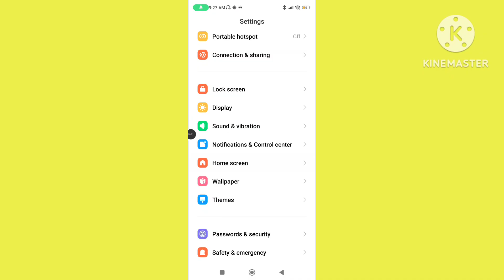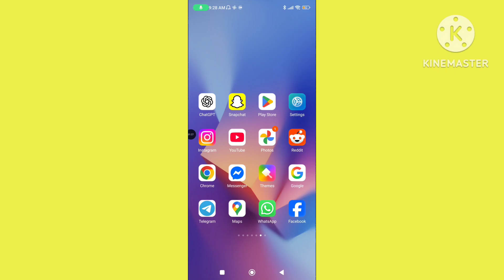How to Fix Snapchat Crashing | Snapchat Not Working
Is your Snapchat crashing or Snapchat Not working on Android or iPhone? I'll show you how to fix Snapchat crashing in 2025. Whether Snapchat not working and closes automatically, freezes, or won't open after tapping, these 100% working solutions will solve your problem today.

Steps By Steps Guide To Fix Snapchat Keeps Crashing:

Step 1: Clear Cache Data
-Open phone setting
- Go to apps
-Search Snapchat App
-Click on Snapchat Storage
-Clear Cache Data

Step 2: Update Snapchat App
-Open Appstore or Play store
- Search Snapchat
-Update Snapchat App

Step 3: Turn Off Your Phone Then Reopen It

This video Covered:
How to fix Snapchat not working.
How to fix Snapchat crashing.
How to fix Snapchat crashing on android.
How to fix Snapchat crashing on iPhone.
How to fix Snapchat app not opening.
How to fix Snapchat open glitch.